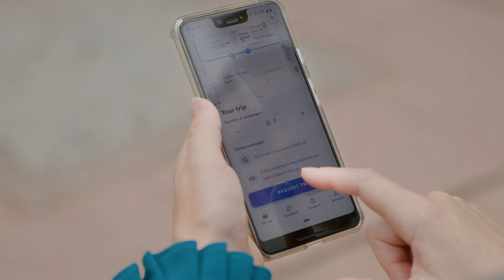Phoenix Mayor Kate Gallego takes a ride with the Waymo Driver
Phoenix, the fifth-most populated city in the United States, is a vibrant and growing city. As its mayor, Kate Gallego has championed the city as a leader in autonomous driving technology. Last week, ahead of opening up our rider-only service to Waymo One Trusted Testers in Downtown Phoenix, she got to experience it for herself.